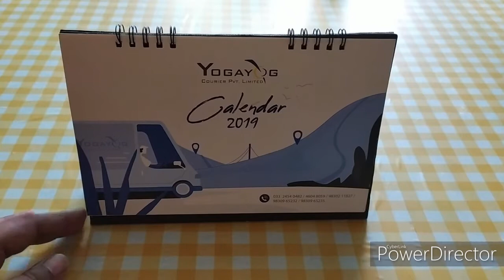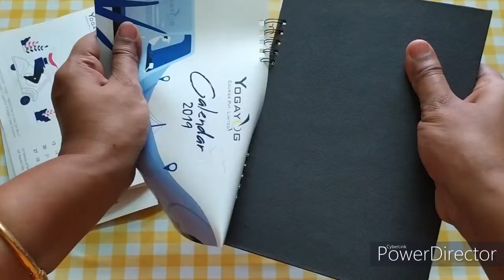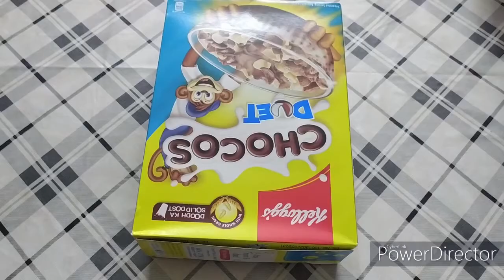Unusual Ideas for Jewellery Organization Using Waste Material-DressingTableOrganization-Zero/NoCost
Today I am going to share a Jewellery organization video using waste material. I am going to share very simple ZERO/NO COST DIY organizer ideas which help you to maintain a organized dressing table/dresser area. Hope you will enjoy the video.
Previous Videos:
Love
Amrita